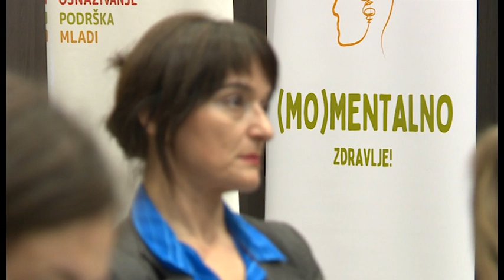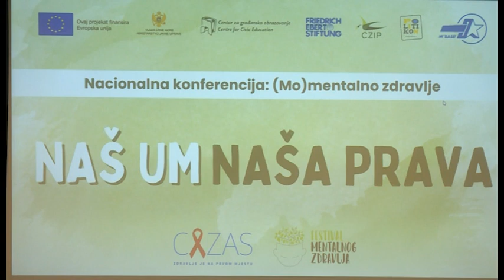NOVA - SVJETSKI DAN MENTALNOG ZDRAVLJA, ŽELJKA MIRKOVIĆ 10.10.2023.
Svjetski je dan mentalnog zdravlja. Jedna od sedam osoba  danas u  Evropi, živi sa mentalnim problemom, a u CG, trenutno  imamo 10.000 porodica  koje se suočavaju sa nekim mentalnim izazovom, poručeno je sa panela koji se održava u okviru Prvog festivala mentalnog zdravlja u CG. Najranjivi segment društva predstavljaju djeca. Zbog cega?